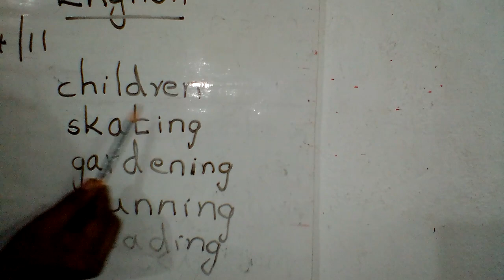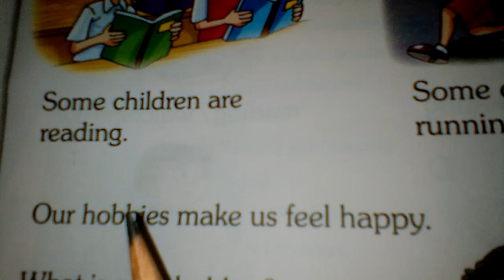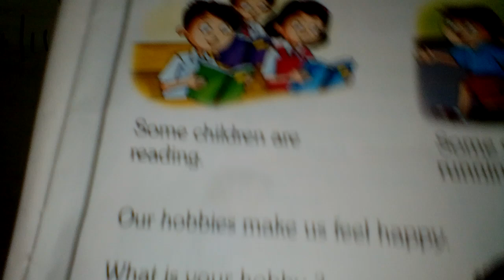UKG ENGLISH PAGE NO 23